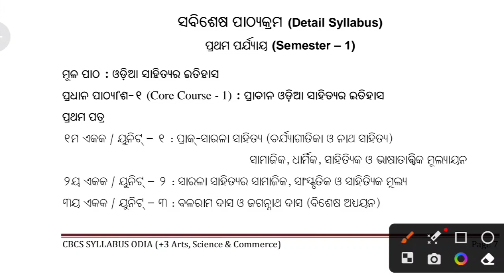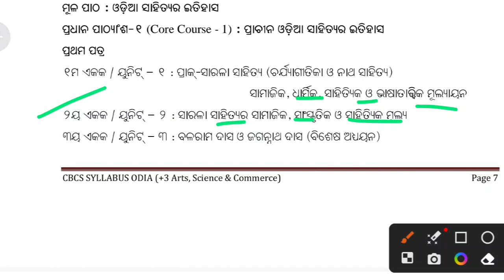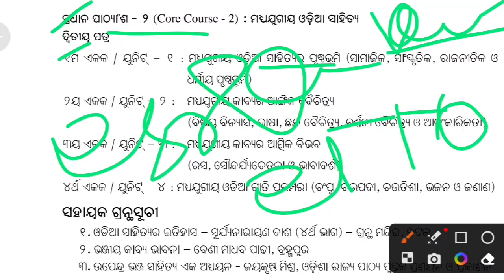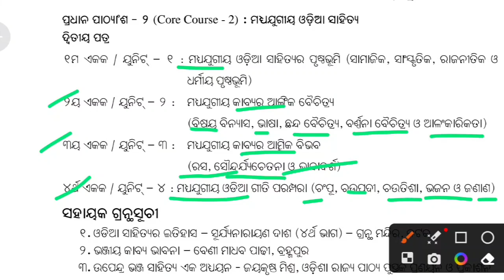+3 1st semester syllabus // arts science & commerce student // odia honours // total 425 mark